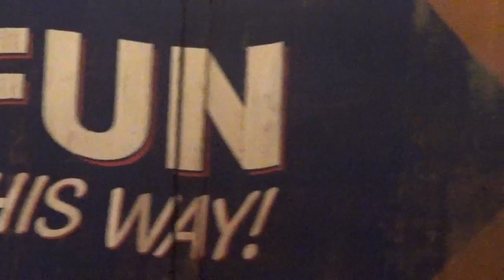Disney World - Part 8 - Be Our Guest Restaurant, Enchanted Tales with Belle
Join us for our Walt Disney World vacation, August 2015!
We have fun at the Incredibles Dance Party in Tomorrowland before eating dinner at Be Our Guest Restaurant. Enchanted Tales with Belle was so magical, and we also meet a few other characters.

We are a family from the UK who all have a huge love for Disney World and the great USA. I hope you enjoy our videos as much as we enjoyed being there!